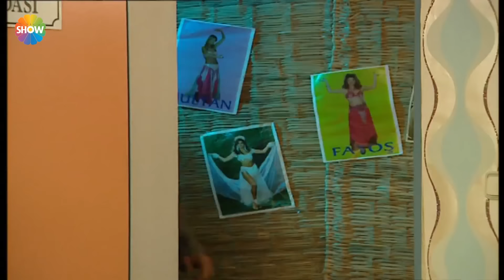Cennet Mahallesi | "Pembe'yi bulduğum gibi sana getireceğim!" 🤪